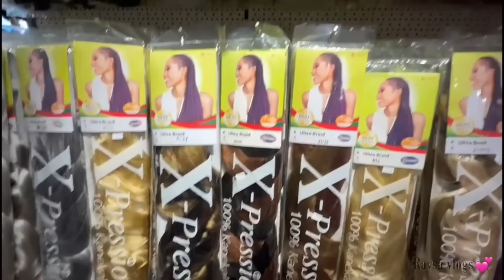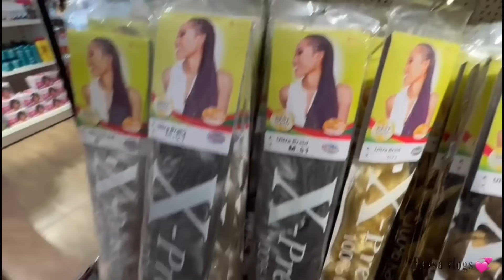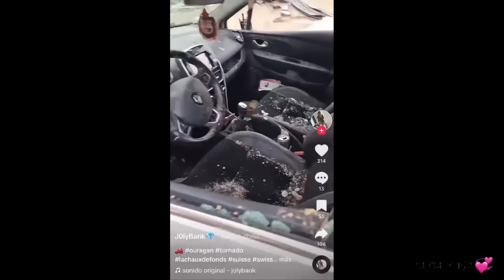💇‍♀️CAMBIO DE LOOK /TORNADO🌪️EN SUIZA🇨🇭DEJA HERIDOS 🤕/TENGO TAQUICARDIA/​⁠@raysaensuizavlogs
Cambio de look / tornado en suiza deja heridos : tengo taquicardia/

raysadominicanaensuiza

❤️ video recordando 👇👇llegó a mi pais de sorpresa/ así reacciona mi Madre